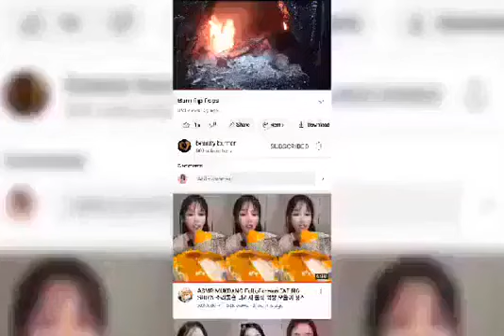I'M Burning My Stinking Sneakers 🔥🔥🔥🔥🔥🔥🔥🔥🔥🔥🔥🔥🔥🔥🔥🔥🔥🔥🔥🔥🔥🔥🔥🔥🔥🔥🔥🔥🔥🔥🔥🔥🔥🔥🔥🔥🔥🔥🔥🔥🔥🔥🔥🔥🔥🔥🔥🔥🔥🔥🔥🔥🔥🔥🔥🔥🔥🔥🔥🔥🔥🔥🔥🔥🔥🔥🔥